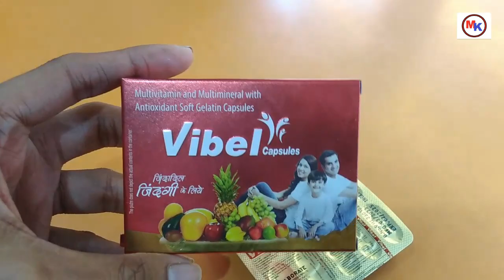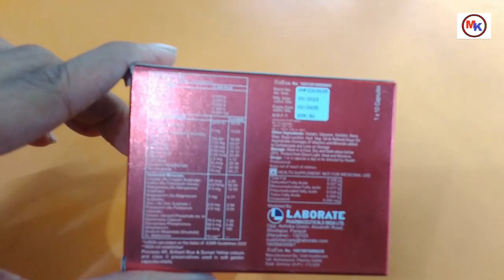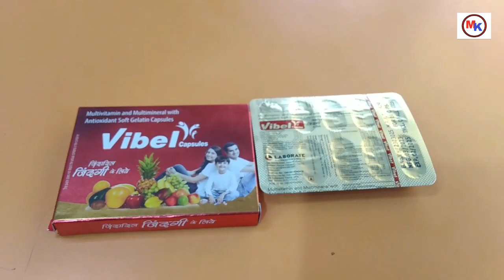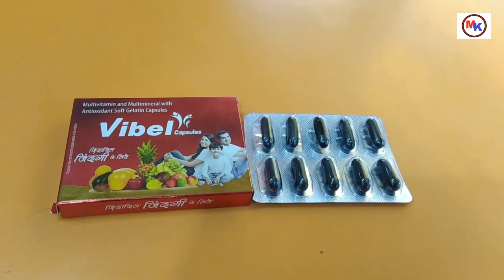Vibel capsule multivitamin minerals & Antioxidant capsules full review, body fitness capsule